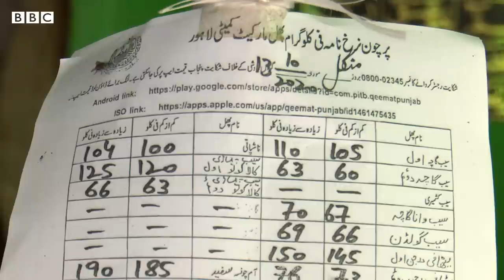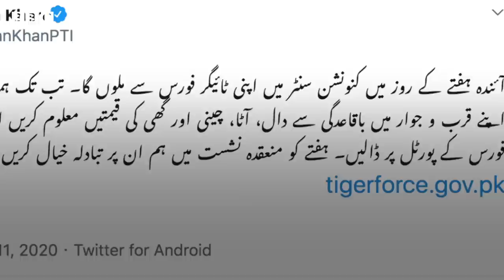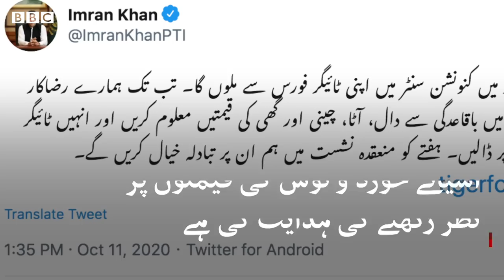Will Tiger Force be helpful in curbing the inflation? - BBC URDU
پاکستان بھر میں روز مرہ اشیاء کی بڑھتی ہوئی قیمتیں پر قابو پانے کے لیےضلعی انتطامیہ  کی پھرتیاں جاری ہیں لیکن یہ سب صرف جرمانوں اور ایک دن کے تھانے کی سیر تک محدود ہیں۔ اور اس دوران اشیا خوردونوش کی قیمتیں بھی  کم نہیں ہو رہیں۔ وزیر اعظم عمران خان نے مہنگائی کی روک تھام کے ٹائیگر فورس کی خدمات بھی  حاصل کر لی ہیں۔ دیکھیے لاہور سے ترہب اصغر کی رپورٹ
وڈیو ایڈیٹنگ: فرقان الٰہی